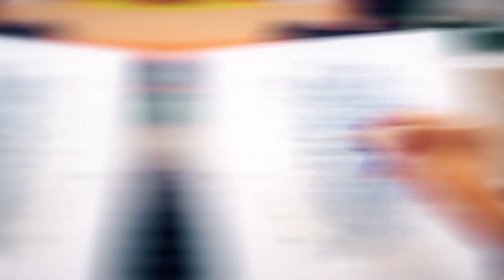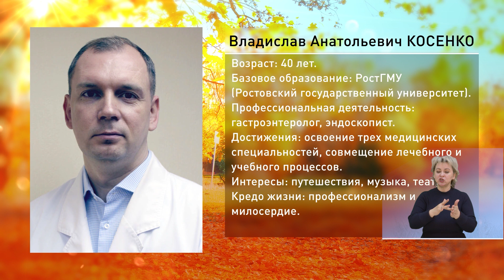ТРЕТИЙ ВОЗРАСТ: меню с поправкой на годы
Нужно ли менять систему питания после 60 лет?
Как дать организму все необходимое и в то же время похудеть? Какие диеты наиболее опасны?
Владислав Косенко, гастроэнтеролог, эндоскопист, очень хорошо знает, чем наши пищевые предпочтения и привычки оборачиваются для организма.
Поговорим с ним об этом.